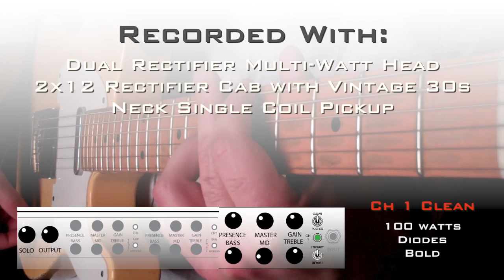Dual Rectifier Multi-Watt kanava 1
Mesa Boogie Dual ja Triple Rectifier. Uudet Multi-Watt versiot voidaan molemmat tiputtaa kytkintä kääntämällä 50 watin teholuokkaan, kun täydet tehot ovat liikaa. Kolme kanavaa takaavat, että uusia soundeja löytyy koko ajan lisää.